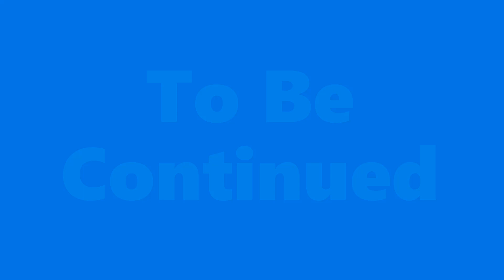Chuckii Booker: Integrity Over Industry - A Candid Conversation on Leaving Music to Uphold Values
In this compelling interview, Chuckii Booker opens up about the profound impact of his godfather, the legendary Barry White, and his emotional journey following White's passing. He shares insights into his flourishing music career, shedding light on the surprising decision to step away at the pinnacle of his success.

Chuckii delves into his transition to becoming the music director for iconic artists like Janet Jackson and Lionel Richie, providing an exclusive peek behind the scenes of their groundbreaking tours.

The conversation doesn't stop there; he fearlessly tackles the challenges black artists face in the music industry, making this interview an enlightening and inspiring exploration of his life and experiences.